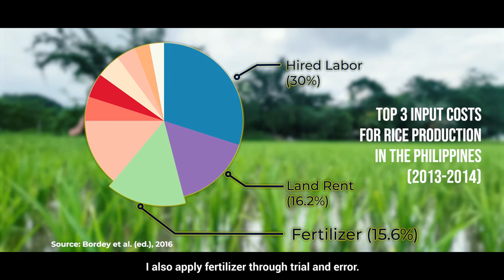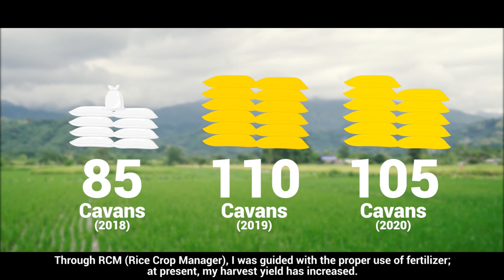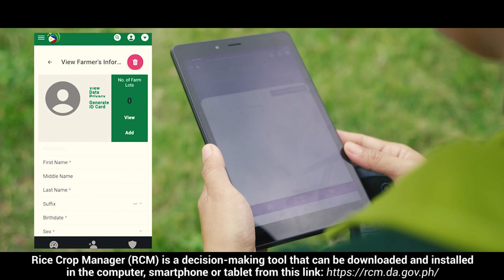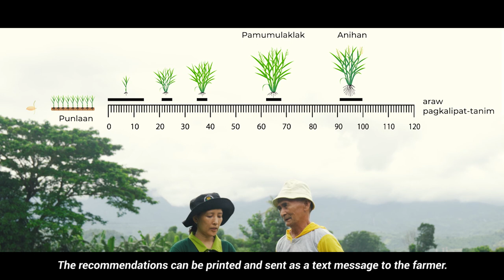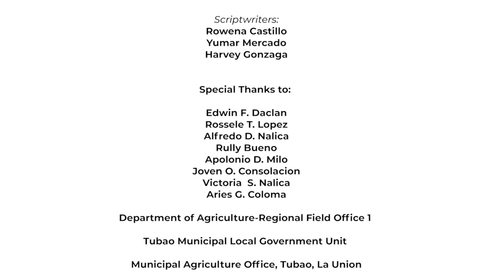Rice Crop Manager Advisory Service - Infomercial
This video features Rice Crop Manager and its benefits for Filipino smallholder farmers as they plan their rice production. RCM provides customized information on weather conditions, crop pests and diseases, and market prices so farmers can make informed decisions about what to plant and when to harvest. The video also features a step-by-step guide on how to use the service.